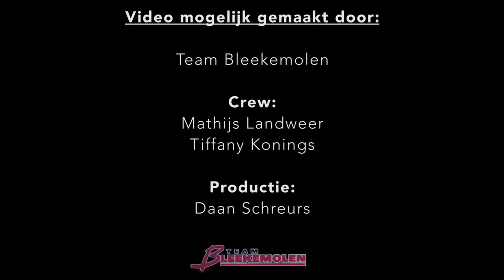Interview met Michael Bleekemolen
Op zaterdag 4 maart 2017 werden de finaleraces van het Winter Endurance Kampioenschap 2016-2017 gereden: de Final 4. In een interview vertelt Michael Bleekemolen over vroeger, en waarom hij nog steeds actief is als coureur.